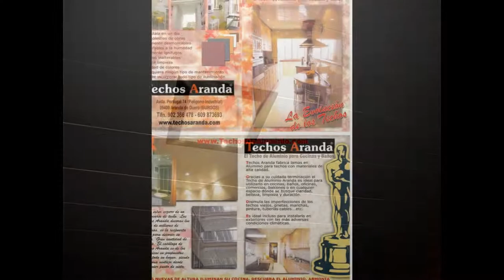Empresas de Techos Aluminio en Miraflores De La Sierra - TechosDeAluminio.com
Empresas de Techos Aluminio en Miraflores De La Sierra. Tlf 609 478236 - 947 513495 Techos Aranda fabrica falsos techos de aluminio para su uso en su uso en cocinas, baños, balcones, oficinas.